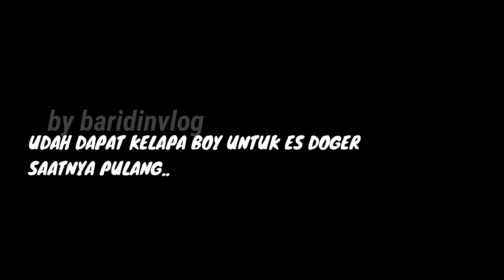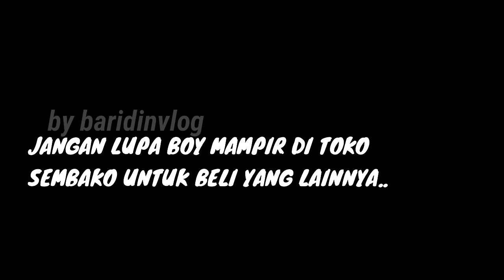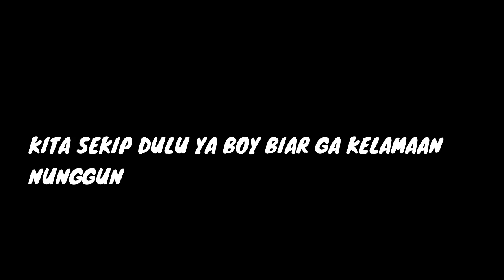BAHAN INI WAJIB ADA UNTUK ES DOGER-KALAU ES DOGER KALIAN MAU ENAK -BISA DI COBA GES BAHAN YANG SATU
cara membuat es doger,
resep es doger,
tips supaya es doger bisa lebih tahan lama mencair,
es serut,
ide jualan,
ide bisnis rumahan,
jajanan viral,
streetfoodesdoger,
ide jualan 5000an,
minuman segar es doger,
baridivlog,
es doger cipuy,
cara bikin es doger,
jualan es doger,